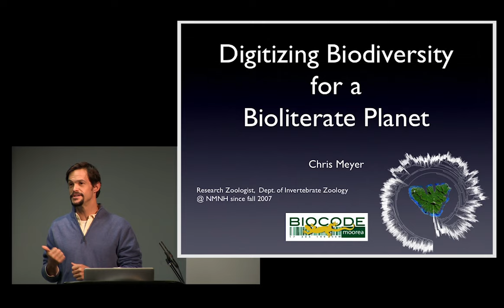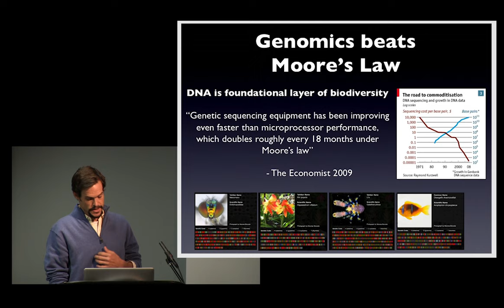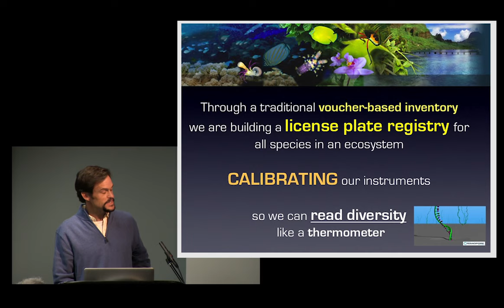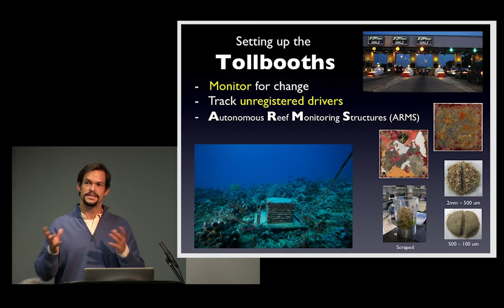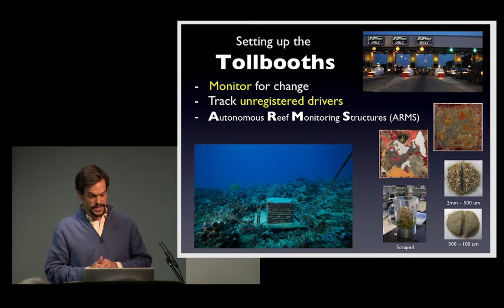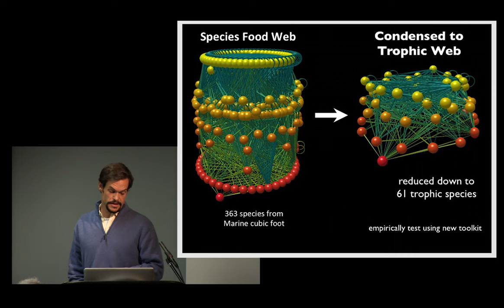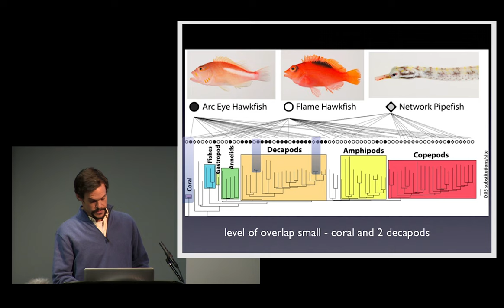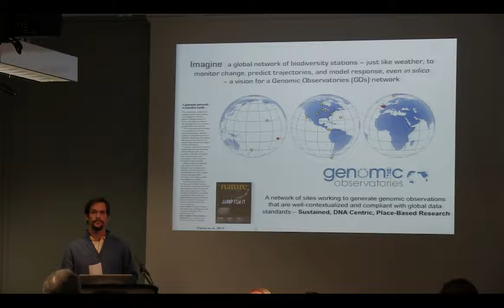Digitizing Diversity for a Bioliterate Planet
Chris Meyer discusses digitizing diversity for a bioliterate planet